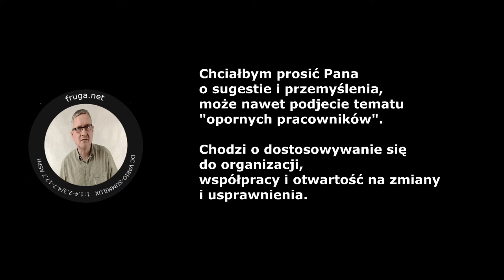Oporny pracownik? Jak sobie poradzić? Czy można człowieka zmienić? [1-minutowy Fruga #367]